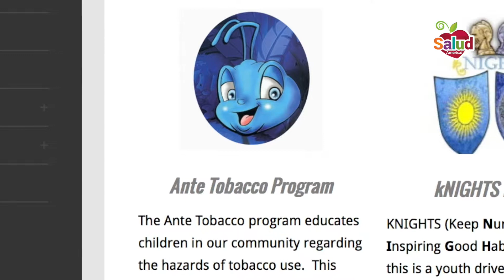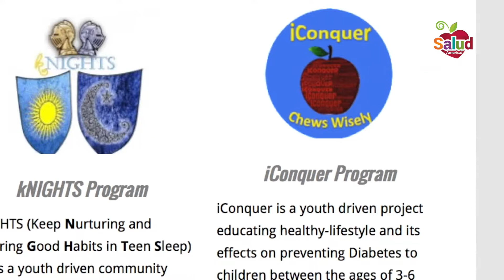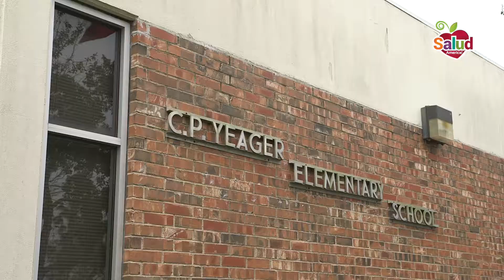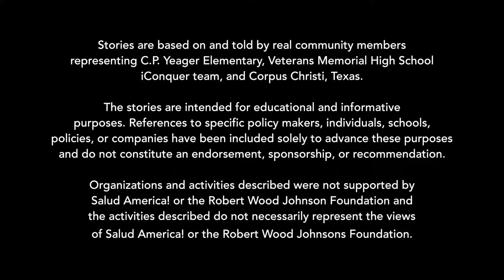Conquering Obesity in Corpus Christi, Texas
How can one family have an impact on reducing obesity in their school and beyond? Just look at the Surani sisters of Corpus Christi, Texas.  With the help of their parents and others, created several programs to improve children’s health, including the iConquer program to help kids beat obesity by achieving healthy lifestyles starting from the early ages of 3 to 6 years old.

Click here for the full story: Click here for the full story